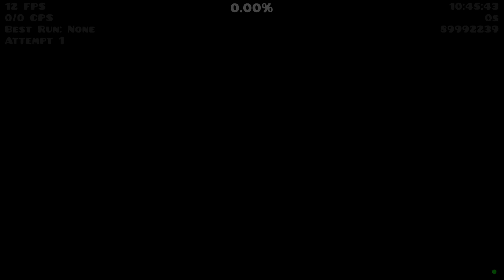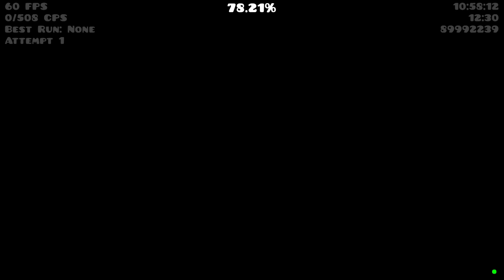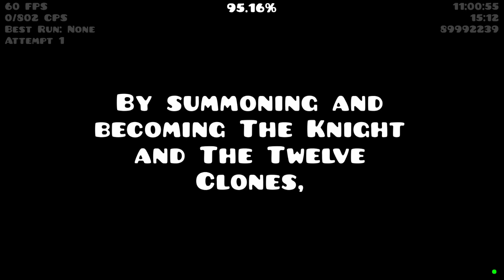THE LONGEST MINIGAME IN GEOMETRY DASH HISTORY! || "The Bahamut" by TheRealAceTAD [All 3 coins]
I think this is the first XXXL minigame to be made by a Singaporean!

AceTAD said that this level is 12s longer than the current longest rated level in the game at 15 mins 56 seconds. If it were to be rated, this level should hold both titles for longest minigame and level. I think it is promising because so far, one mod has already sent a feature. AceTAD has also worked on this project since October 2022. In grand total, he spent 8 months crafting this masterpiece of a minigame.

During the level's first version, it was at a more fragile state. There were many problems including bugs, art inconsistencies, a lack of an easily digestible tutorial for newbies to understand how the minigame works, and confusing real-time gameplay mechanics. The mechanics were confusing in the level's first version because there were a lack of hints of what to do. For example, DarkGa was confusing at first because there was no indication that the player is supposed to touch the purple spots. After 81 versions, and yes, literally 81 VERSIONS, he managed to improve it so much that I think if this does not get rated, it is akin to lunacy and hypocrisy.

I love this unique concept and the ideas behind the attacks. Unlike conventional geometry dash where people just click on the mouse and not use their brains, this one requires planning and reaction time, which I highly welcome! From all my times playing minigames, this is the most fun of them all. From making an ACTUAL COMBAT SYSTEM, using our brains to think, pixel art, story progression, sound effects, voice acting, and music all made by AceTAD himself, I cannot express how much this level MUST be rated. Please rate it rubrub. I beg you. I have 9 CP and this level is better than all my levels. It will be dumb if this does not get rated. No, not rated; it should be FEATURED or EPIC.

My Opinion:
▶ Difficulty - 8* (I really think this is not demon)
▶ Enjoyability Level - 100/100
▶ Hardest part of the level - Roman Numeral Phase (I nearly died there)

Attempt count:
⭈ NA

[The Bahamut (SFX + VA) (GD's Double Nerf Version)]

Geometry Dash is on steam!

This game is not mine in any way, nor is the soundtrack used in this video.